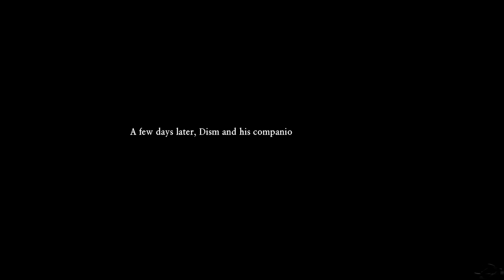Dragon Quest XI: Echoes of an Elusive Age- Peace at Last [Post-Game] (No Commentary)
Blind Playthrough of Dragon Quest XI. "Blind" meaning I have no experience  in this game at all and I'm just wingin' it. "No Commentary" meaning my lips are sealed.

Console: PS4

Time Stamps:
0:00

Dragon Quest XI: Echoes of an Elusive Age is a role-playing video game developed and published by Square Enix. Dragon Quest XI: Echoes of an Elusive Age is the eleventh installment of the main Dragon Quest game series it was released in Japan for the Nintendo 3DS and PlayStation 4 in July 2017, and was released worldwide for the PlayStation 4 and Microsoft Windows in September 2018.

Update as of Video Date:
No Update

Dragon Quest XI: Main Theme

I like to keep my channel a somewhat decent place where everyone can share their thoughts and opinions without being berated, so please keep it (not really clean, cuz I love dirty), but courteous.